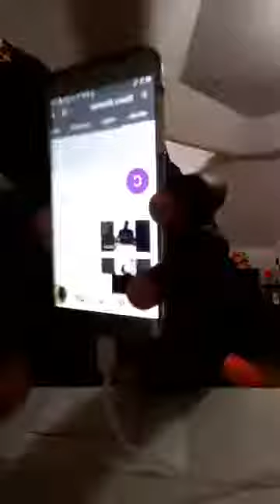La cour de Justice Africaine des droits de l'hommes est elle juste ou partiale?